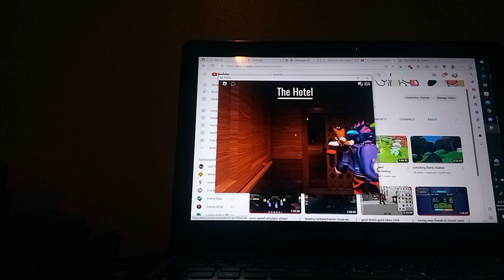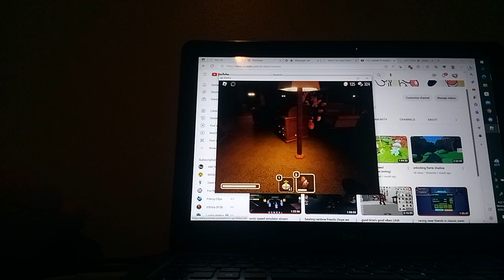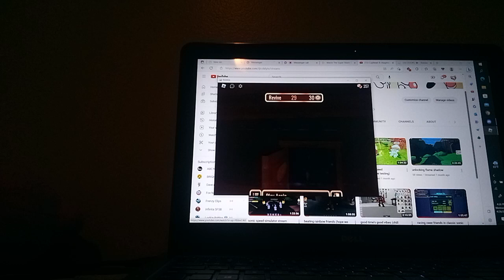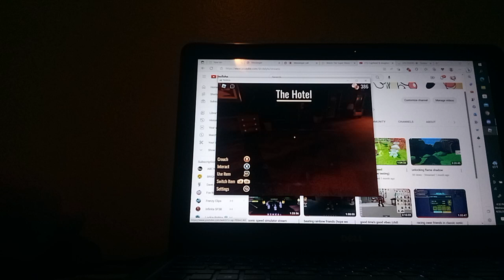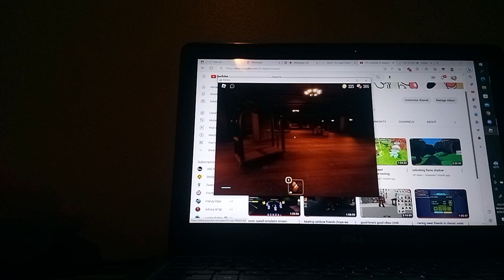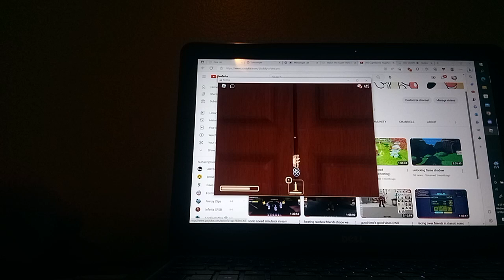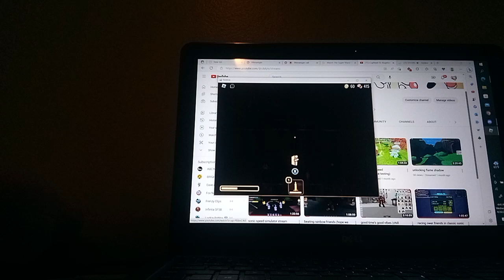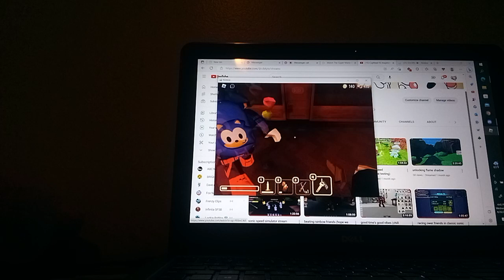playing Doors super hard mode